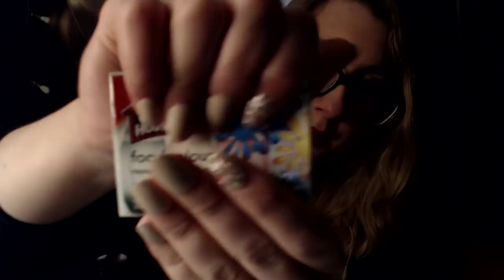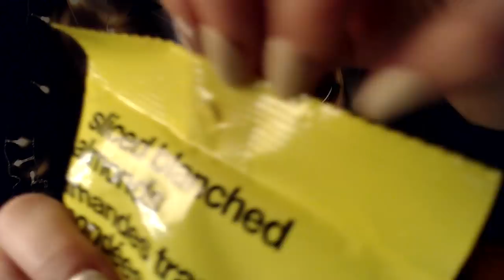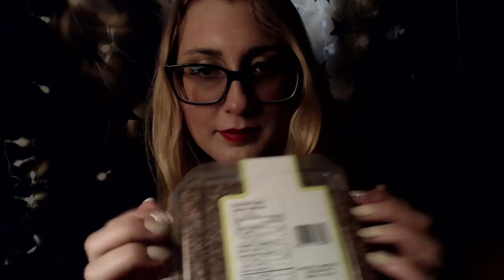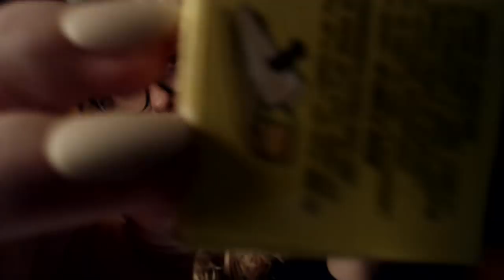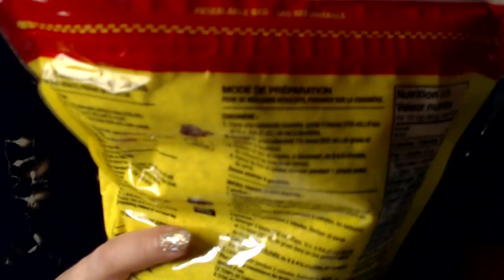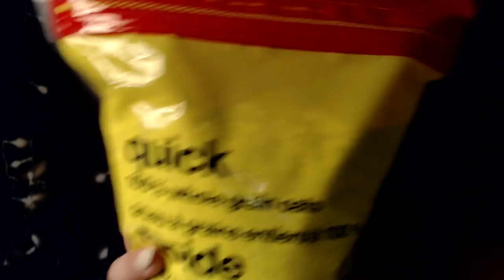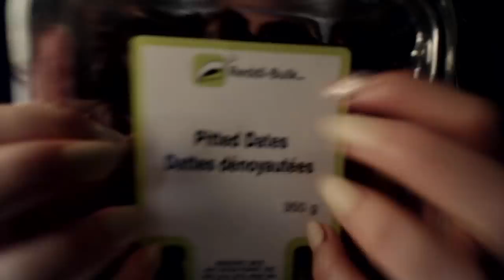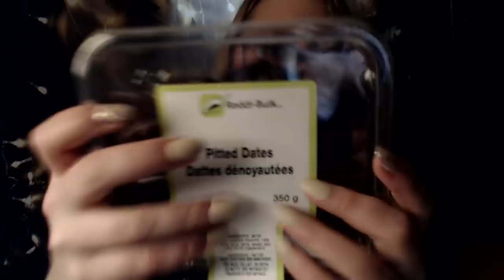ASMR For People Who REALLY Can't Get Tingles: Intense Sounds Edition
Send Me a Postcard from your City guys! I would love to recieve them =)

ASMR Alysaa
Canada

~Extras include, exclusive videos each month, shout out of your name in the description box, saying your name in a trigger video, using your name in a role play, putting your requests to the top of the list, and custom videos.